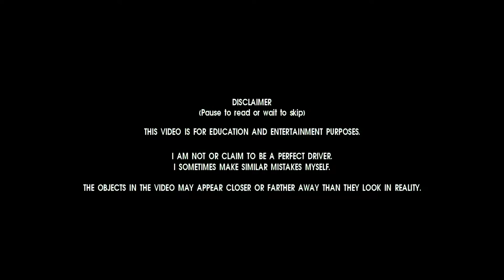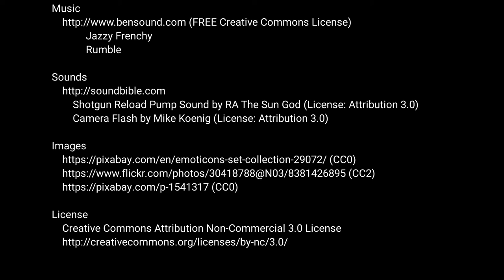Grouchy driver in Israel. Ep18. Everyone is in a hurry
Highlights of the Week 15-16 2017. Enjoy!

Software
    Kdenlive 16.12.3
    Gimp 2.8.21
    Ubuntu 16.04
    medit 1.2.90

             Jazzy Frenchy
             Rumble